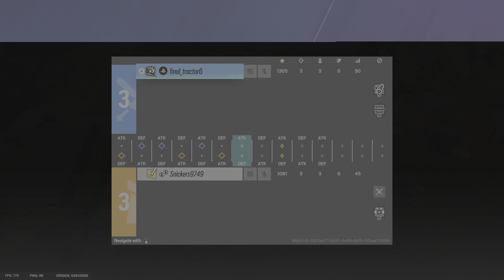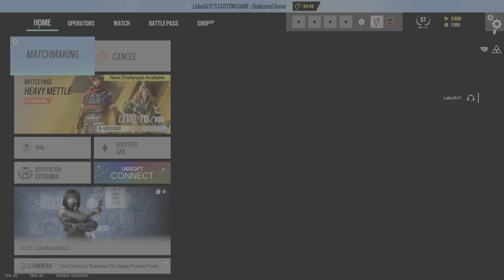Final VS Snickers Part 1 | Rainbow 6 Siege